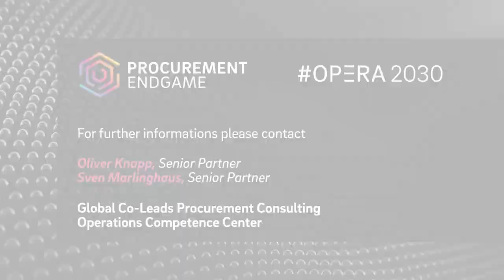Oliver Teich (GF Casting Solutions AG) on The Procurement Endgame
Key trends like urbanization, driving electrification, and carbon footprint in connection to sustainability are changing and challenging the aerospace and automotive sector, explains Oliver Teich, Chief Procurement Officer at GF Casting Solutions.